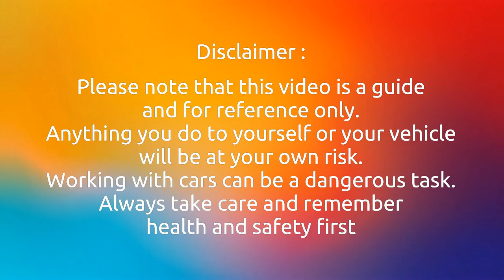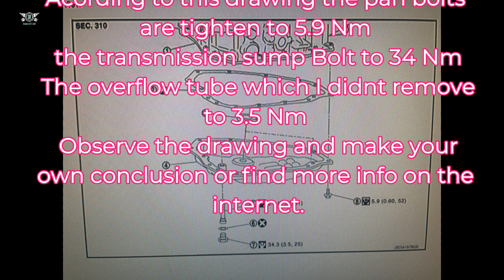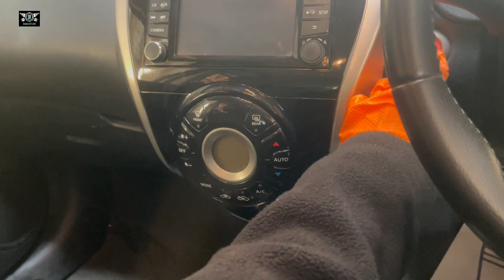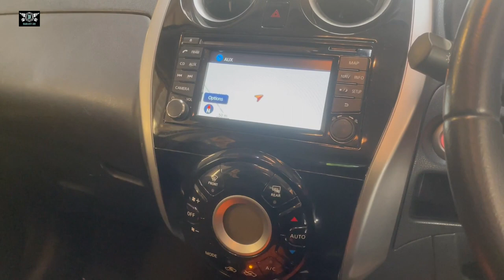Nissan Note 2014 Transmission fluid drain and change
In this video I have this Nissan Note 2014 and I will be changing the transmission fluid for maintenance purposes as well as a slight hard shit when engaging reverse.
This is not a particularly difficult job, its messy and much care needs to be taken to make sure you don't damage any strainer bolts or sump bolts, etc.
Watch the entire video so you get all the info and perhaps watch a few other videos, do your homework to avoid problems.